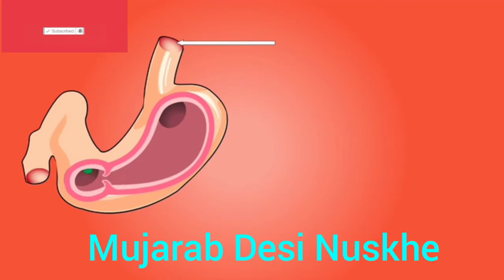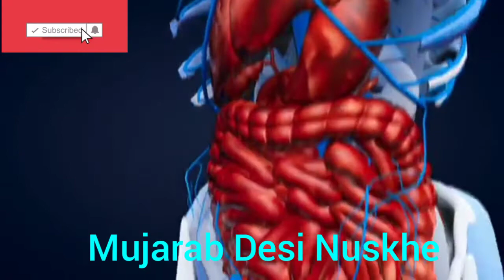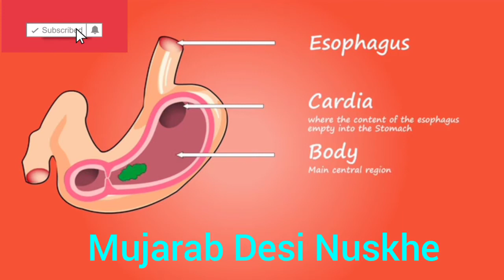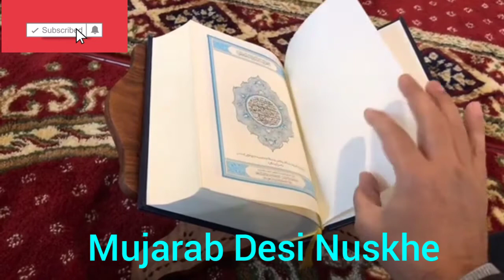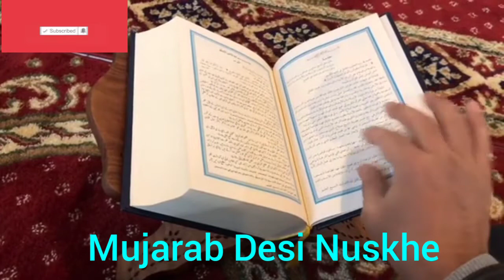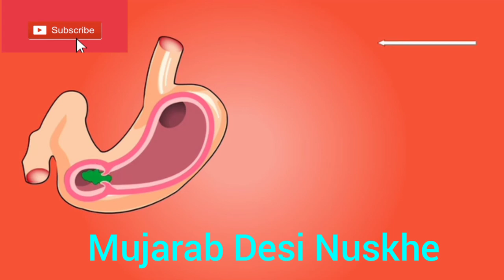How to stay healthy during fast/Ramzan diet plan/ Balance diet full of nutrients during Ramzan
How to stay healthy during fast/Ramzan diet plan/ Balance diet full of nutrients during Ramzan /Mujarab Desi Nuskhe

Aslamoalukim Friends Hum Ap Ko Apny Aj K Is Video Mn Bataenge gay Ramzan ul Mubarak Mein Ap Nay kesy Is Dite Plan Par Amal karte Huy Ap Dehydration Se Bach Sakenge Aur Kamzor Say Be Bach Sakenge I Hope Ap Ko Hamara Aj Ka Ye Video Psand Ahy ga InshAllah please subscribe this channel Mujarab Desi Nuskhe Like My Video And comments My Video Thank you So Much